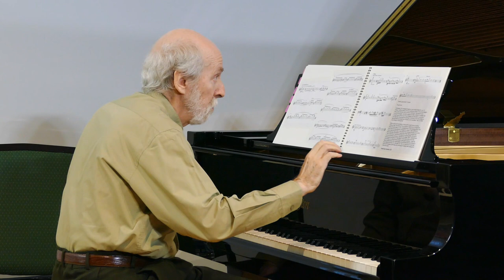Diary of a Stroke The Adventures of Herb and Pete – Pianist-Composer Haskell Small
Notes on "Diary of a Stroke: The Adventures of Herb and Pete" by Haskell Small

   Stroke Fatigue
   Herb and Pete
   Stroke Fatigue
   Rehab
   Stroke Fatigue
   Dance of the Neurons
   Stroke Fatigue
   An Unbearable Loss; Hope

Unfortunately, life's vicissitudes brought me a major health challenge this year.  In February, I suffered a stroke. My left arm and leg were affected. The good news though is that my mind is still intact, and I am still here to talk about it! The prognosis for my recovery is encouraging - I am slowly regaining my ability to walk and I'm told that I may eventually regain full use of my left hand, although it may take months to years before I can reliably play the piano again with both hands.  In the interim, I have been working on a short right-hand-alone program that will feature my new composition, "Diary of a Stroke: The Adventures of Herb and Pete".

What on earth could "The Adventures of Herb and Pete" possibly have to do with my suffering a stroke?  Hint: Herb and Pete are pet names I adopted for my left leg and arm while in the rehab hospital. As I was composing this piece, I kept ruminating on how I could keep it from becoming unbearably depressing when, shazam! - Herb and Pete to the rescue! Besides being the subject matter of the second movement of the piece, you can find hints of their antics in the breathless respites of the grueling "Rehab" movement, in the "Dance of the Neurons" (which attempts to depict the amazing capability of the mind to rewire itself following a brain injury), and in the short epilogue, "Hope". Opening the piece and interspersed throughout, the "Stroke Fatigue" sections intend to give an idea of the overwhelming, ever-present tiredness that many stroke patients experience.  A single line bathed in pedal alternates with a distant sounding chorale-like theme that forms the basis for the penultimate movement, "An Unbearable Loss". Here, my heart is an open wound until Herb and Pete reappear, gallivanting about, celebrating the wondrous, innate healing power of the human body.